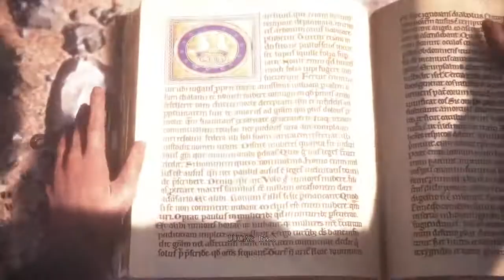A Plague Tale: Innocence #3